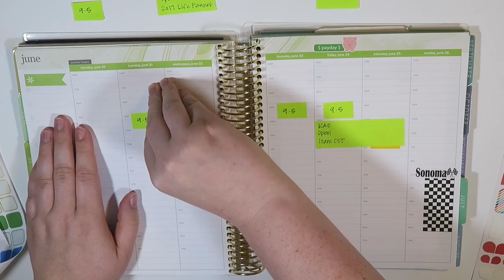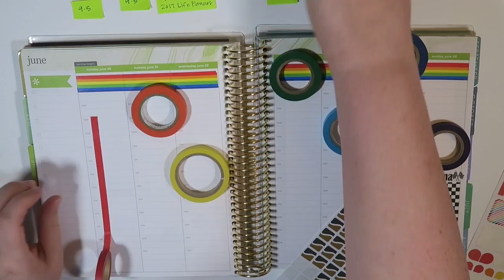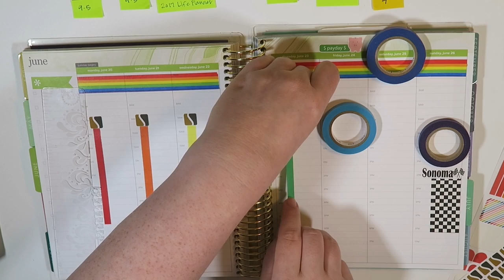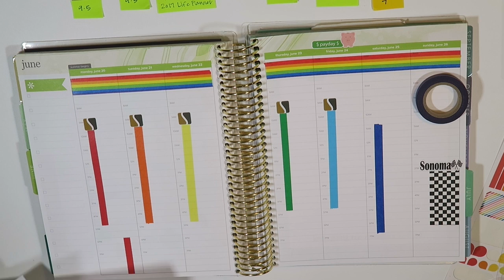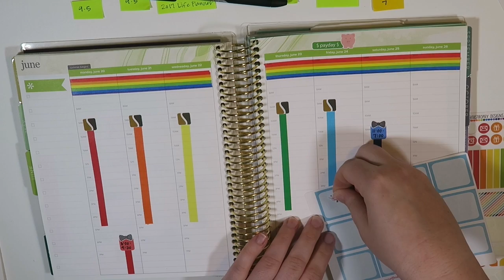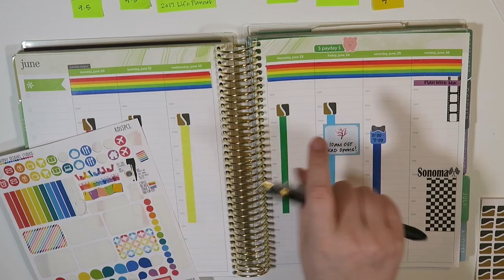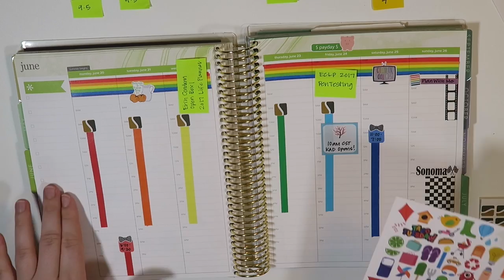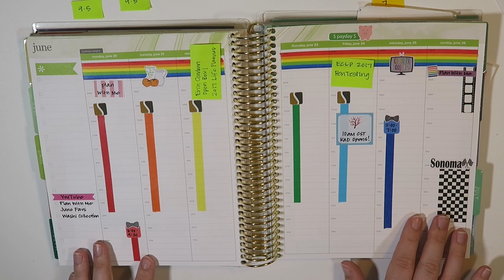PRIDE WEEK Plan With Me | June 20th - 26th | Erin Condren Hourly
Welcome to another week, my lovelies!  I wanted to film a Pride Week theme last week, but it was way too soon after the Orlando devastation.  My thoughts go out to all the loved ones of the victims.  My heart hurts for everyone

I still want to celebrate Pride Month, with a Pride Week spread in my planner.  I hope you all enjoy!

Lillie Henry

Haylo Planning

This Very Crafty Mama

**Ink Joy Gel Pen 0.7**